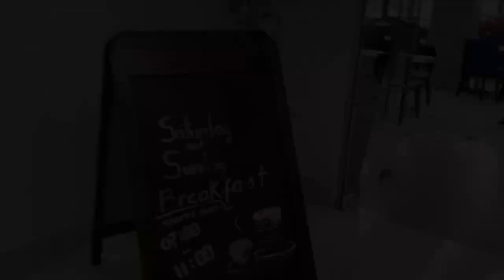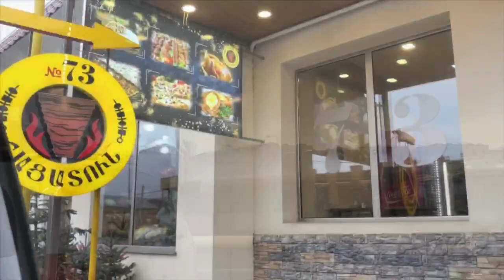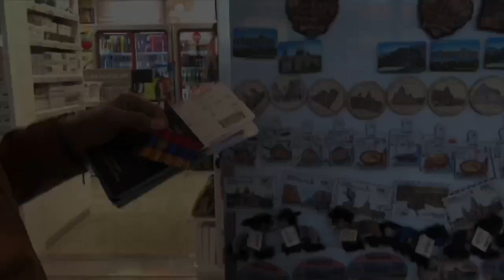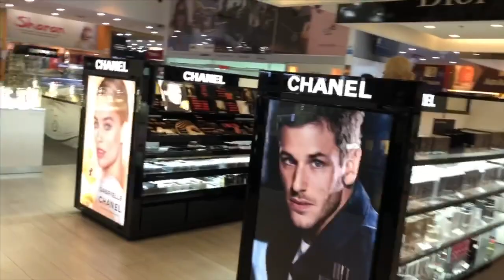Last Day in Armenia || Snow Falling Day || -12 Degree || അർമേനിയയിലെ അവസാനത്തെ ദിവസം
This is the last video of our Armenian tour ...